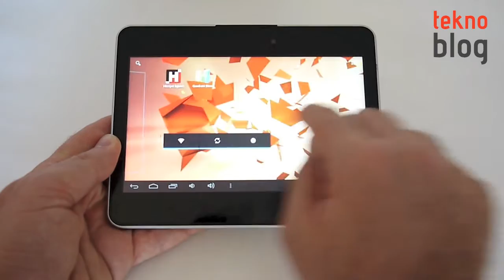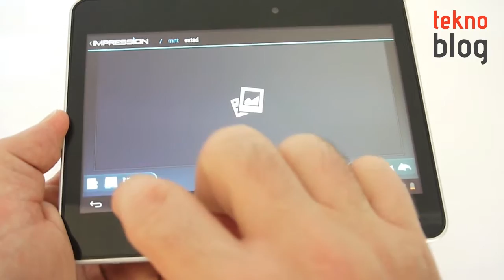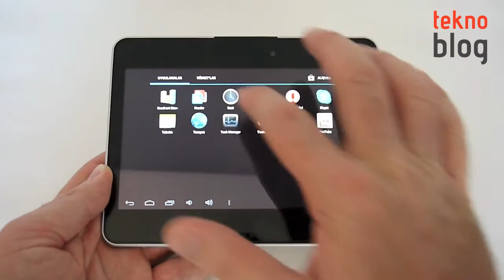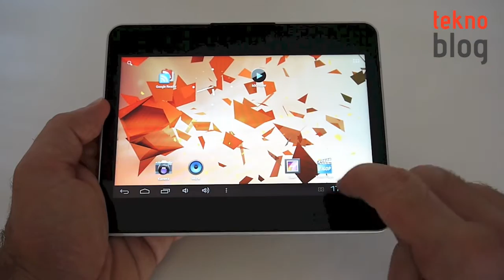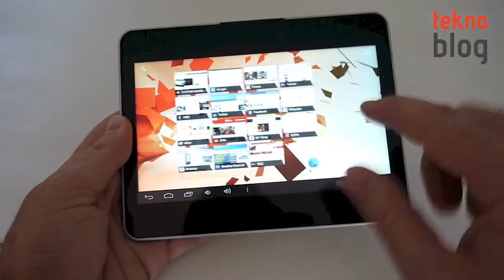EVOTAB X7-HD İncelemesi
299 TL'lik fiyatla piyasa çıkan giriş seviyesi Android tableti EVOTAB X7-HD ile ilgili detaylar bu inceleme videosunda.